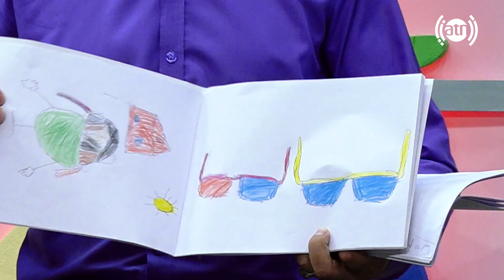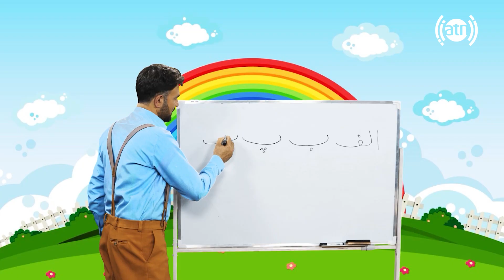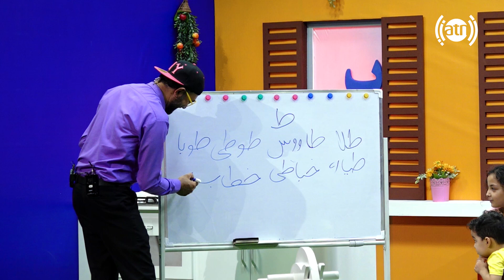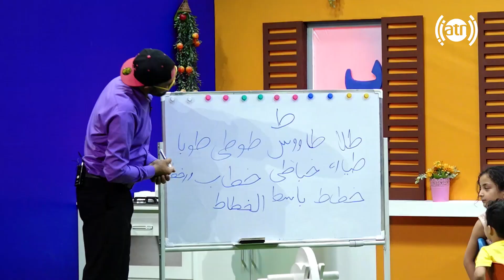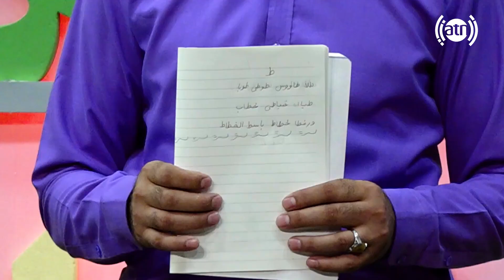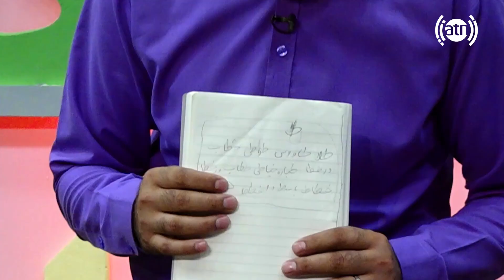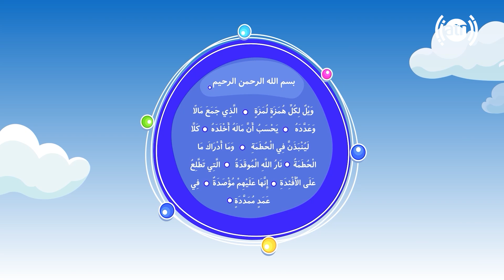Parwana Ha - Singing Tarana - Episode 20/ پروانه ها - ترانه خوانی - قسمت ۲۰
Parwana Ha - Singing Tarana - Episode 20
پروانه ها - ترانه خوانی - قسمت ۲۰

امیدواریم از تماشای برنامه های آموزشی و زیبای ویژۀ اطفال نازنین در چینل یوتیوب ما لذت ببرید. فراموش نکنید که برای تماشای برنامه های جدید حتمن به چینل یوتیوب ما بپیوندید و صفحۀ فیس بوک ما را لایک کنید: :)